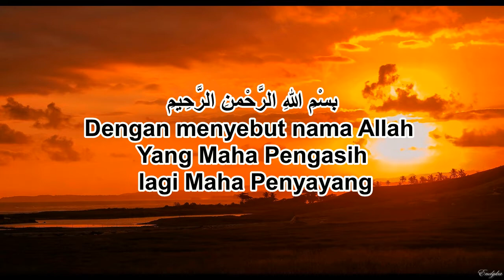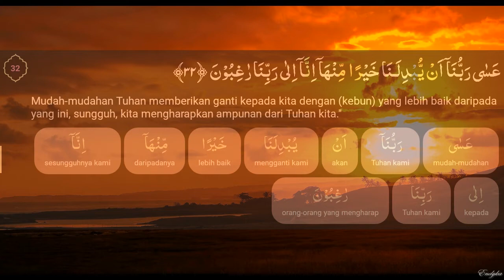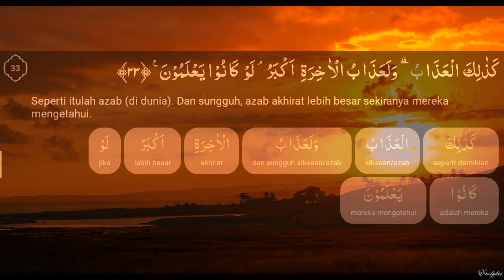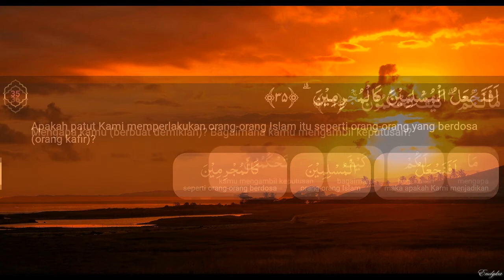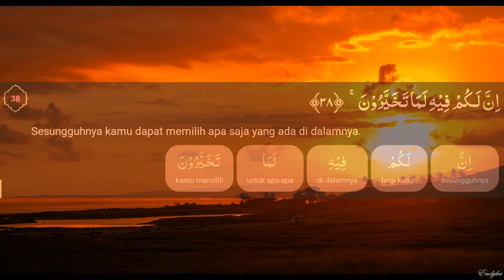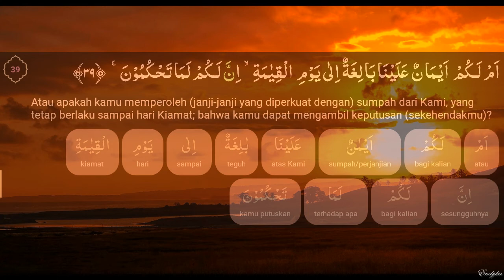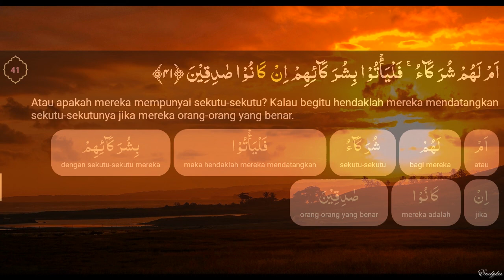Surah Al-Qalam 31-41 Bag. 3 (dengan terjemahan perkata)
Surah Al-Qalam (Arab: القلم,"Kalam") adalah surah ke-68 dalam al-Qur'an. Surah ini tergolong surah Makkiyah, yang terdiri atas 52 ayat, 301 kata, dan 1288 huruf. Dinamakan Al Qalam yang berarti pena di ambil dari kata Al Qalam yang terdapat pada ayat pertama surat ini. Surat ini dinamai pula dengan surat Nun (huruf nun) diambil dari perkataan ’’Nun’’ yang terdapat pada ayat 1 surat ini (Wikipedia).

Surah Al-Qalam dimulai dengan pernyataan sumpah Allah SWT demi pena dan apa yang ditulisnya. Ayat kedua menyatakan pembelaan dan pujian Allah SWT kepada Nabi Muhammad SAW dari tuduhan para musuh Islam yang mengganggap Sang Nabi sebagai orang gila. Pada ayat lain disebutkan masalah imhal (pemberian tangguh) kepada orang-orang kafir dan para penjahat yang pada akhirnya berujung pada kerugian mereka sendiri. Kemudian kisah para penghuni surga (para penjaga taman) dan bencana akibat perbuatan dosa, membuat kerusakan dan lalai dari mengingat Allah swt. Penghujung surah disebutkan ayat makruf "wain yakadu" yang mentradisi sebagai penghalau sihir dan guna-guna (Wikishia).

Kisah dalam surah tersebut benar terjadi di Yaman, diceritakan dalam Al-Quran dan sebagai pelajaran. Ada beberapa ulama berbeda pendapat tentang hal tersebut. Kisah ini diungkap dalam QS Al-Qalam :17-33. Syahid bin Zubair berkata, mereka itu penduduk desa bernama Drowan yang letaknya sekitar 6 mil dari kota Sanaa. Tetapi ada yang mengatakan bahwasannya mereka itu adalah penduduk Habasah. Bapak mereka adalah orang-orang yang sholeh. Ia meninggalkan warisan berupa kebun untuk keluarga. Mereka termasuk keluarga ahli kitab. Al-kisah, ada seorang pemilik kebun yang dermawan. Ia selalu membagikan hasil panen kebunnya kepada fakir miskin. Ia memiliki rumus, sepertiga untuk modal (investasi), sepertiga untuk keluarga dan sepertiga lainnya untuk fakir miskin. Karena sifat kedermawanannya, ia dicintai masyarakat, kebunnya pun tumbuh subur dan bekembang dengan baik. Akan tetapi, ketika Sang Ayah sudah meninggal dan diwarisi oleh anak-anaknya (Ia memiliki tiga orang anak). Mereka kemudian enggan berbagi hasil panennya kepada fakir miskin.  Mereka berkata: “Bapak kita ini bodoh, kenapa? hasil kebun kenapa mesti diberikan kepada orang-orang miskin, kalau tidak kita bagi, niscaya kita akan jauh lebih kaya lagi”. Meski ada saudara mereka (yang tengah) sempat memberi nasehat kepada kakak dan adik mereka, namun nasihat itu tidak dihiraukan. Akhirnya mereka memutuskan, hasil panen tidak ada yang dibagikan kepada fakir miskin. Untuk mengelabuhi fakir miskin, mereka pergi ke kebun untuk memetik hasil panennya pada waktu pagi hari sebelum orang-orang bangun tidur agar tidak dilihat orang.  Mereka sengaja merencanakan untuk tidak disisakan bagi fakir miskin. Maka, ketika pada pagi buta mereka sampai di kebun, Mereka kaget karena kebun mereka telah hancur. Tidak ada lagi sisa buah-buahan yang bisa dipanen. Bencana telah menghancurkan dan meleburkan kebun sehingga tidak menyisakan sama sekali sedikit pun. Setelah melihat kebun yang sudah hancur, mereka berkata “sungguh kita telah tersesat, ini bukan kebun kita”. Akhirnya mereka menyesali perbuatan mereka (Minanews.net; Kisah Pemilik Kebun).